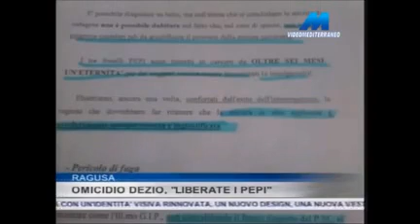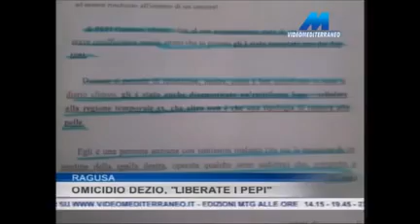SCARCERATE PADRE E FRATELLI PEPI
Liberate la famiglia Pepi.
E’ questa la richiesta del legale, Giuseppe Lipera, che sta difendendo  tre figli e il padre accusati dell’omicidio Dezio avvenuto il 2 febbraio scorso a Vittoria. Una lunga relazione è stata presentata alla procura che ha rigettato sia la richiesta di scarcerazione.
E’ anche emerso che il 70enne, Gaetano Pepi, è gravemente malato, ha 70 anni ed è dunque incompatibile con il regime carcerario.
Per noi l’unico che ha commesso l’omicidio è solo Pepi Gaetano, omicidio commesso peraltro per legittima difesa del figlio Alessandro,  e non i germani Pepi.
I Pepi, secondo quanto riferito dall’avvocato, hanno anche collaborato con la giustizia rendendo delle dichiarazioni sulla dinamica dei fatti che perfettamente coincidono con le perizie espletate dai periti del pm.